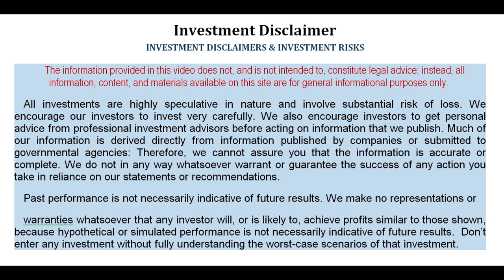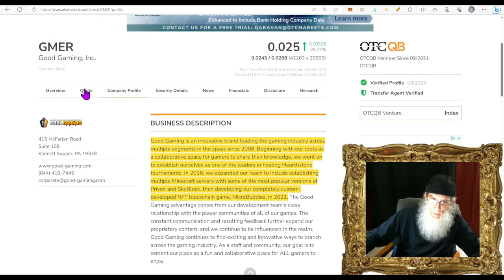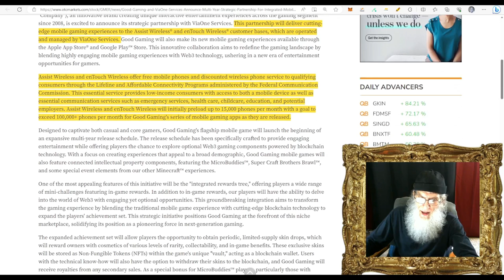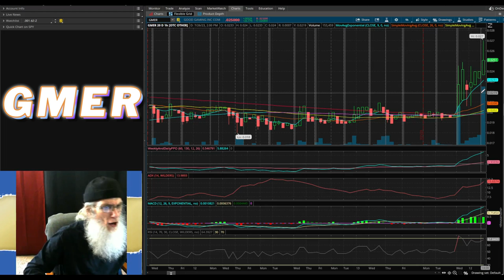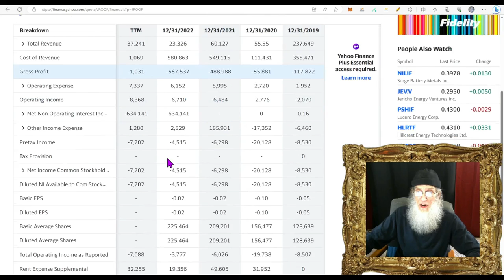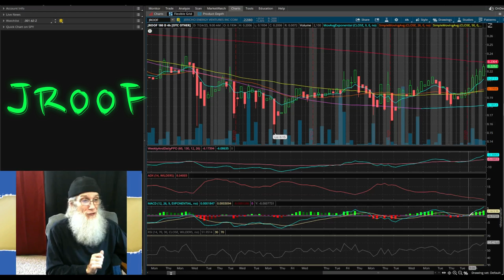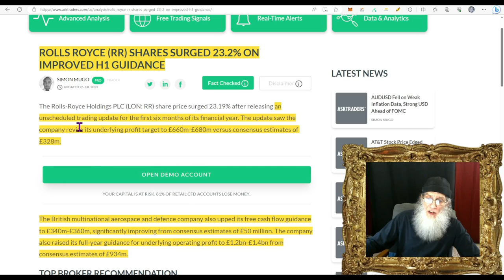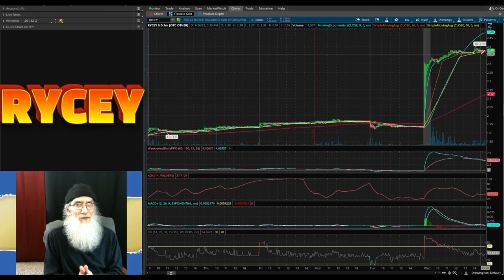Huge Revenue Gains~Hydrogen JV~Deals to Expand🧙‍♂️Zidar On Top & Hot Penny Stock~$GMER~$JROOF~$RYCEY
Looking for stocks with potential? I do this everyday...and then share them with you. Hot Penny Stocks with charts ready to run. And I got three for you today. Take a breather and let me share what I found.